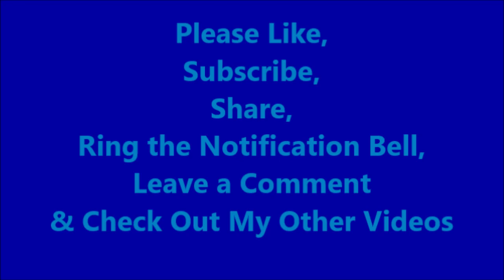Hy-Vee Thursday Daily Deals Frito or Cheetos, Little Bites 7-up Soda, BOGO Mia Pizza 06-23-2022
Code: LGDXVGM